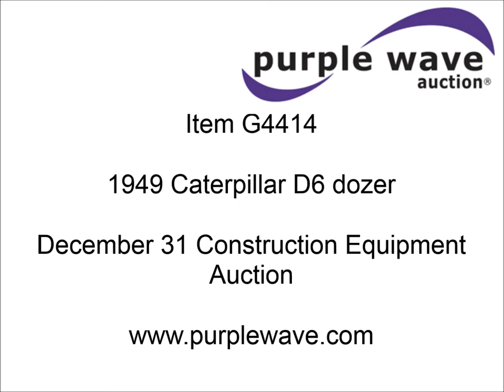1949 Caterpillar D6 dozer for sale | sold at auction December 31, 2013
1949 Caterpillar D6 dozer
803 hours on meter
Six cylinder diesel engine
Pony motor
Nine speed direct drive transmission
5F-4R gears
9&#039; dozer blade
Cable lift
18"W track pads
Lift clutches have been replaced
Additional cables
Manuals
Battery needs replaced

It was located in Solomon, KS, and we sold it to the highest bidder for $4,510.